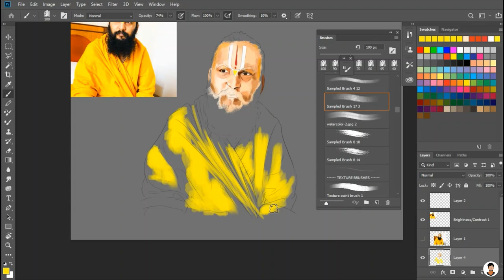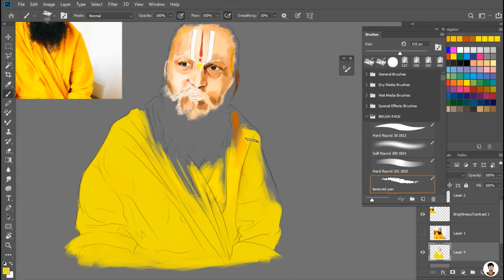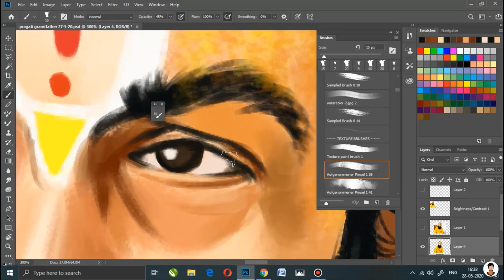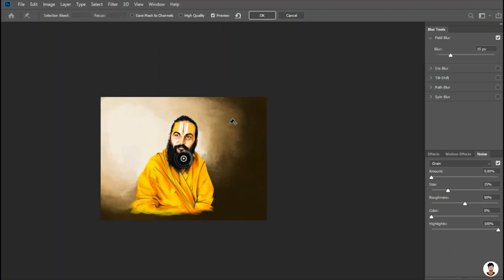Photoshop Digital Painting Indian Saint Portrait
Intro keyboard video taken from : @Andy V Nguyen
Photoshop Digital Art Speed Painitng
Follow My official page on